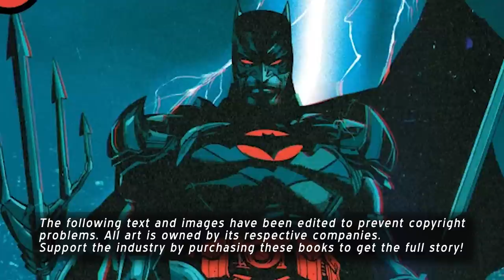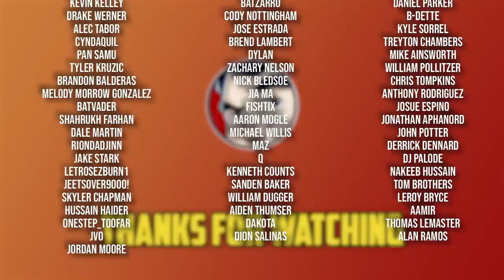Flashpoint Beyond "Flashpoint Batman's Destiny" - Full Story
Comicstorian
Check us out!